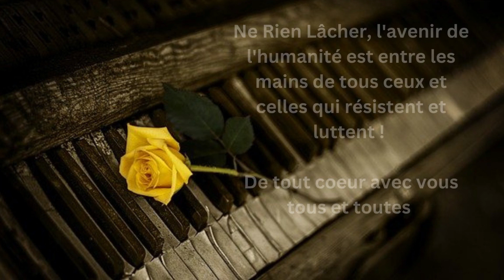CHAOS : Musique et vidéo par World-SYL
Emotions in music, the things of life, necessarily, I could not miss what upsets the world and at this moment my country of birth: France.
I admire, from a distance, this great courage of the French who fight for their rights but also for the future of humanity, and, perhaps they do not all know it yet. I have struggled in my own way too and I am still struggling.
A RAP on a melody that I wanted rather dark to reflect the end of Babylon which now appears before our eyes.

Strength, Courage and Determination
Tribute to the immense courage and determination of all these demonstrators, in France but also around the world today

Des émotions en musique, les choses de la vie, forcément, je ne pouvais pas passer à côté de ce qui bouleverse le monde et en ce moment mon pays de naissance : La France.
J'admire, de loin, ce grand courage des français qui luttent pour leurs droits mais aussi pour l'avenir de l'humanité, et, peut-être qu'ils ne le savent pas tous encore. J'ai lutté à ma manière moi aussi et je lutte encore.
Un RAP sur une mélodie que j'ai voulu plutôt sombre pour refléter la fin de Babylone qui apparaît désormais sous nos yeux à tous.

Force, Courage et Détermination
Hommage pour cet immense courage et cette détermination qu'ont tous ces manifestants, en France, mais aussi dans le monde entier actuellement